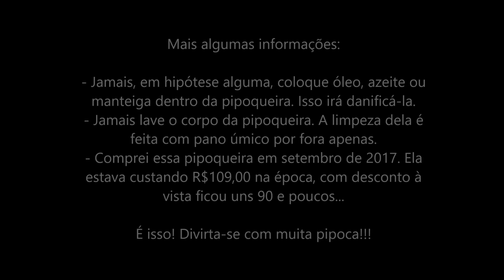Resenha da Pipoqueira Britânia - Pop Time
Olá, famintinhos lindos!

Hoje eu trouxe a resenha da minha pipoqueira Britânia - Pop Time.
Resolvi fazer essa resenha porque eu tinha muitas dúvidas quanto esse tipo de aparelho e agora que tenho posso ajudar quem também tem dúvidas. Acho que vale a muito a pena, estou me divertindo com a minha. Em 2 ou 3 minutos você tem pipoca toda estourada, sem óleo nenhum, crocante e bem quentinha. Além disso, não faz sujeira alguma e estoura todo o milho. Uma maravilha!
Espero que seja útil pra vocês.
Deixam suas dúvidas e observações aí nos comentários.

Beijo carinhoso e voltem sempre!!!